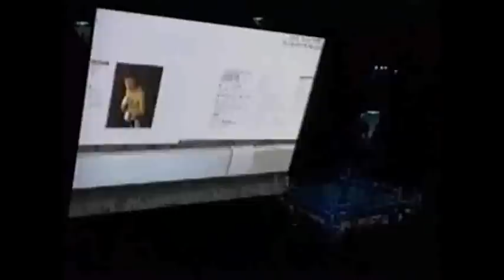MICKEY ROURKE I Am Free (Boxing)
Boxeo vs Daryl Miller